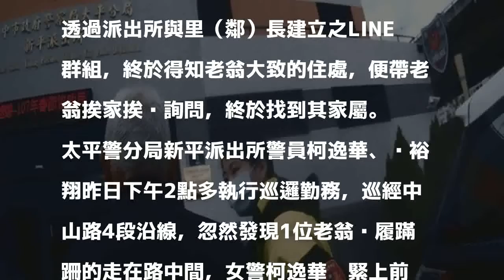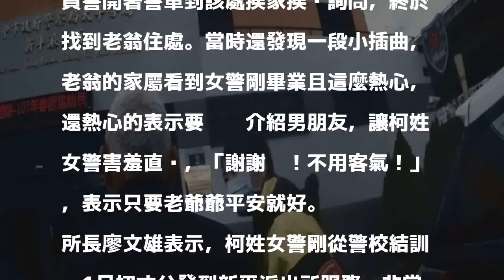遇見迷路老翁 菜鳥女警利用里鄰長LINE群組幫他找到家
〔記者蘇金鳳／台中報導〕中市太平區1位高齡90歲的文姓老翁走失在中山路4段附近，新平派出所一名甫從警校結訓25歲女員警發現，先行帶返派出所安置，透過派出所與里（鄰）長建立之LINE群組，終於得知老翁大致的住處，便帶老翁挨家挨戶詢問，終於找到其家屬。

發表評論評論如下。